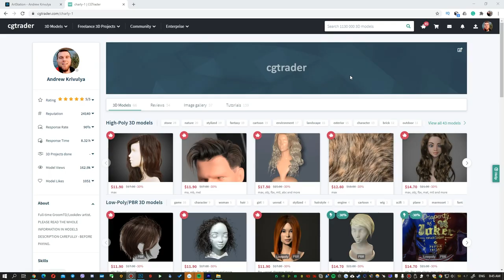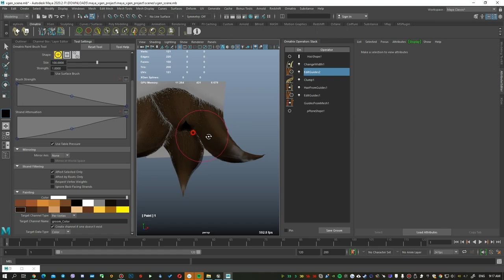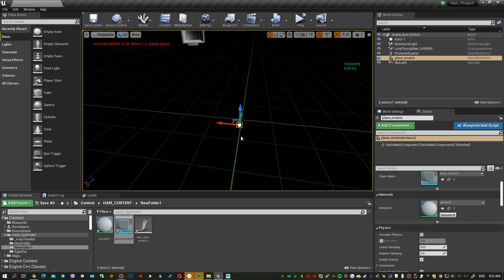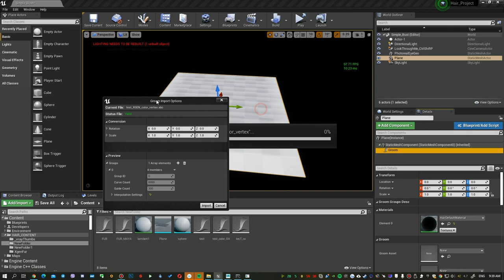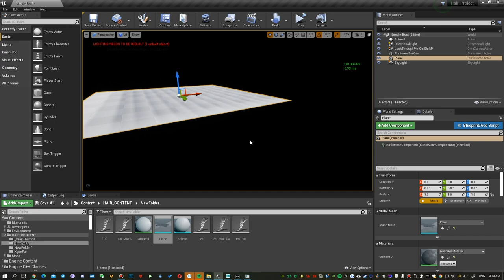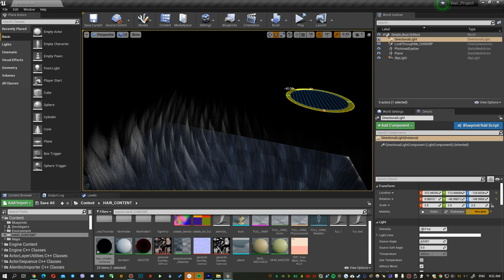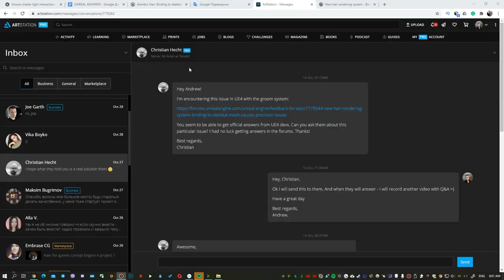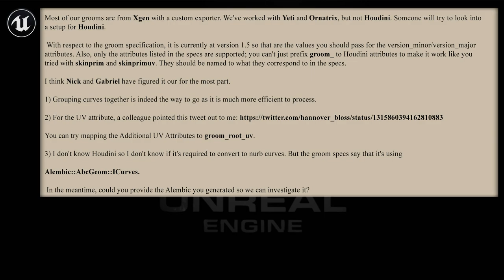Unreal Engine: Alembic Hair/Groom Plugin. Official Q&A. Part 3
Official answers from Epic Games (Unreal Community) to various questions regarding Alembic Hair (Groom plugin) in Unreal Engine 4.26. Part 3.

 In this video we'll talk about how:
→ Dye the hair bundles and their ends in different colors
→ Import this into Unreal Engine 4
→ Fix alembic scripts error for exporting Xgen hair
→ Draw Vertex Paint in Xgen
→ Fix problem with Roughness
→ Fix chaos on eyebrows and other facial hair
→ Use animated alembic with Groom plugin
→ Export hair from Houdini,

     Video content:

0:00 - Lesson topic.
0:39 - Information for those who want to support this channel
1:00 - Acknowledgments
2:17 - How to color hair in Ornatrix without texture maps and UV coordinates? Is this possible in Xgen?
7:41 - Export channel vertexes for Unreal Engine 4
9:35 - Import of Alembic Hair to UE4. Activating vertex channels in Nick Rutlinh's material.
13:58 - Answer to question from Nick Shepperd. Fixed import problem in UE4 from Xgen scripts. Vertex Paint in Xgen.
18:41 - Checking Vertex channels from Xgen in Unreal Engine 4
20:25 - Official answer to the same question - from Epic Games
21:18 - Answer to question from Simon Barrionuevo: "Groom Shader Roughness"
26:09 - An appeal to Nick Rutlinh and some more official replies on this topic.
27:45 - Answer to question from Christian Hecht.
29:04 - Answer to a question from Flavio Gonzalez
29:55 - Concerning the export from Houdini. Analysis of the dialogue between Gabriel Arnold and Nick Burkard.
31:56 - Forrender Renderfarm
32:03 - Promo code to use a 15% lifetime discount on our render farm.
32:05 - Info-partners
32:09 - Ending and preview of other lessons.